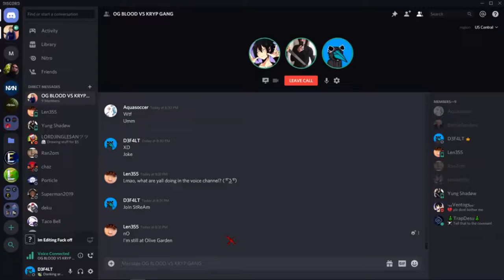McDonalds Rap and beatboxing (Ft. D3F4LT, Yung Shadøw)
(Thanks to Random gamer for the outro idea!)